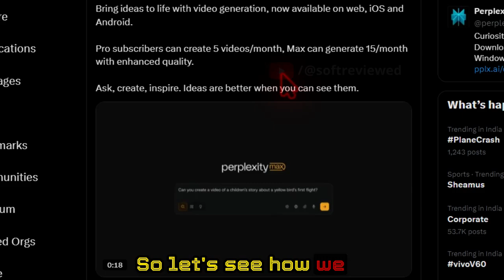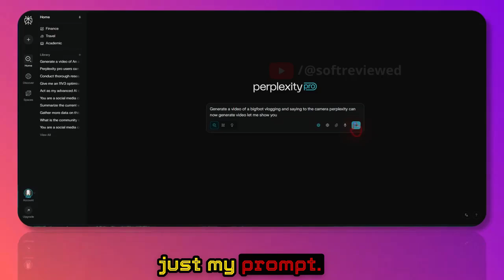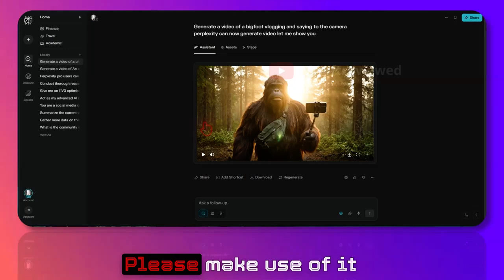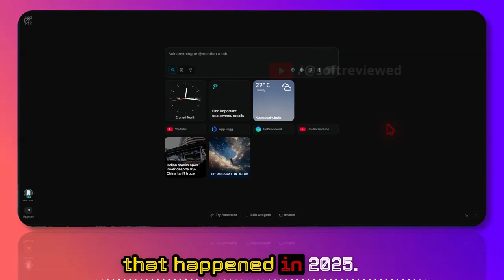🎬 How to Use Veo 3 in Perplexity to Generate High-Quality Videos with Sound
Perplexity now lets you generate Veo 3 videos without extra fees—just write a simple natural-language prompt and it auto-converts to a high-quality Veo 3 prompt in the backend. In this video, you’ll see exactly how to create and download crisp, sound-enabled videos using Perplexity Pro/Max, plus monthly limits and practical tips to get the best results.

You’ll learn the fastest workflow: type your idea, let Perplexity optimize it for Veo 3, preview the output, and download it for use as intros or full clips. This is perfect if you’re new to video prompting—no complex prompt engineering needed. You’ll also get clarity on generation limits (approx. 5/month on Pro, ~15/month on Max), quality differences, and how to make the most of your credits.

Use this to create branded intros, explainers, and social clips in minutes. Timestamps included below.

Fully automated Ai video maker all in one software (edit videos using text ➕ convert your existing blog into video ➕ transcribe video ➕summarise long videos using AI) 📽 ( Use code- activatecode 20 % Discount for a lifetime)

AI content detector ➡️ (run through this tool before you publish content on your website to avoid Google penalty) ( use code - Extension50 )